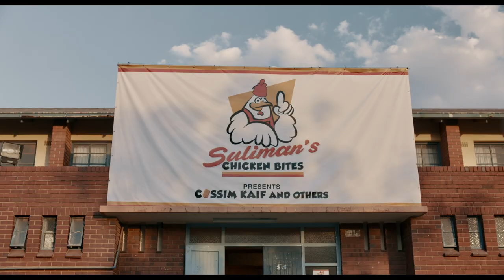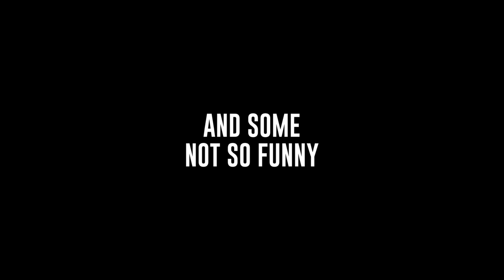‘New Material’ official trailer Version 2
‘New Material’ - The much-anticipated return of Muslim stand-up Cassim (Riaad Moosa) has him learning that all roads lead to home. Joey Rasdien, Vincent Ebrahim, Schalk Bezuidenhout.

Cassim Caif is a young Muslim man living in Fordsburg, Johannesburg. Heʼs balancing the demands of a new marriage, a young child, and living in a house with his ageing parents with being one of South Africaʼs few Muslim stand-up comedians. His father, Ebrahim, has reluctantly accepted his sonʼs chosen career—for now—but is still simmering over the issue.

While Cassimʼs career is going reasonably well, he performs mostly to Johannesburg Muslim audiences. Heʼs frustrated; he wants more, to expand his audience and range and get better at what he does. His best friend, Yusuf, has inadvertently become his agent. Yusuf is extremely well-meaning, but is slipping increasingly further out of his depth. Heʼs planned a national tour for Cassim to expand horizons.

One of their many problems getting sponsorship from the notorious Laudium businessman, Shabir Sulabie, to get the tour on the road. Shabir is heir to the Sulabie Chicken Bite empire and fancies himself as a showman. Yusuf believes itʼs worth the risk, so the ill-fated tour begins.

The much-anticipated return of Cassim trying to figure out family, love, and comedy.

Cast: Riaad Moosa, Joey Rasdien, Vincent Ebrahim, Schalk Bezuidenhout, Carishman Basday, Denise Newman
Director: Craig Freimond
Screenplay: Craig Freimond, Riaad Moosa
Producer: Robbie Thorpe, Ronnie Apteker

Running time: 101
Age restriction: 7–9PG D L P V